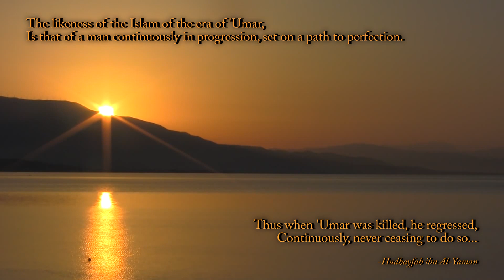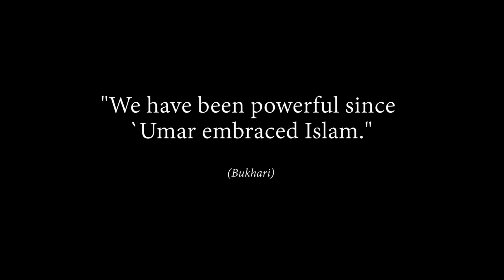In Praise of 'Umar ibn Al-Khattab, Ameerul Mu'minin - Hasib Noor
An emotional account of the honour granted to Islam and it's followers in its early, tumultous and secretive years by the great sahabi, 'Umar ibn Al-Khattab, radiAllahu 'anh. A man who was known for his bravery, piety, taqwa, accountability and justice. We ask Allah to raise us with the Prophet salAllahu 'alayhi wa sallam, Abu Bakr, Umar, Uthman, Ali and the rest of the companions and ahlul bayt, may Allah be pleased with them all.

Delivered by brother Hasib Noor, a student at the Islamic University of Madinah originally from Texas, USA. This was part of a tour given to a Hajj group visiting Madinah in October 2013 in which Islamic and Madinan history was brought to life through stories, account and recollections from the Seerah and Ahadeeth. The homes of various sahaba in relation to the current masjid were highlighted as well as a history of the various parts of the masjid itself.